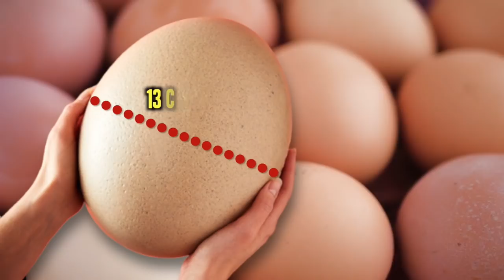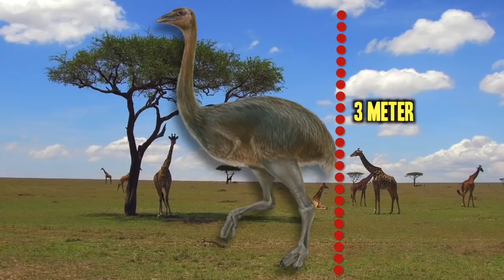Kalian tak Akan Percaya, Inilah Telur Terbesar yg Ukurannya Gak Masuk Akal dan Beneran Ada Didunia!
Di dunia ini, ternyata ada beberapa hewan yang mampu menghasilkan telur yang berukuran sangat besar. Bahkan, puluhan hingga ratusan kali dari ukuran telur ayam. Kira-kira, telur hewan apa saja yang ukurannya besar-besar? Biar tidak penasaran, Seperti apa Simak di dalam video berikut ini...